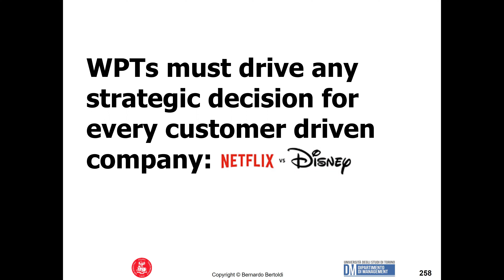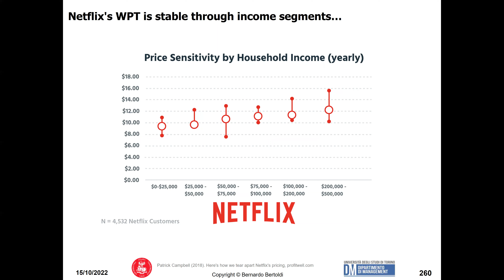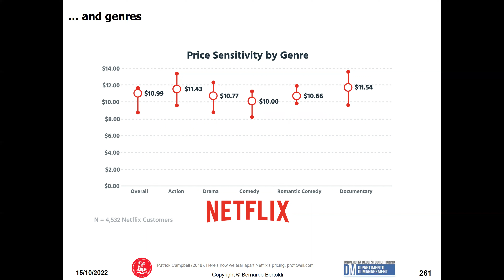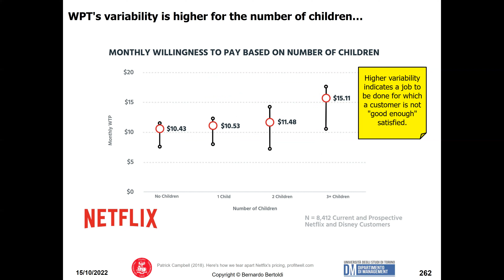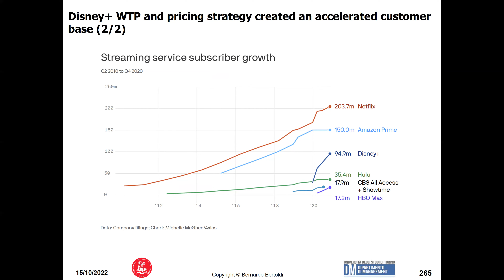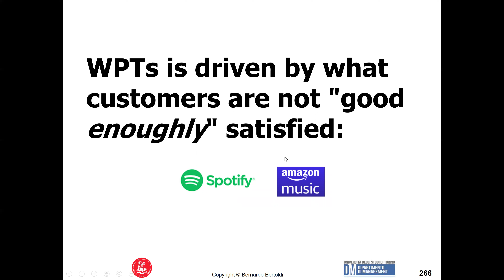Come la Disponibilità a Pagare guida le scelte strategiche